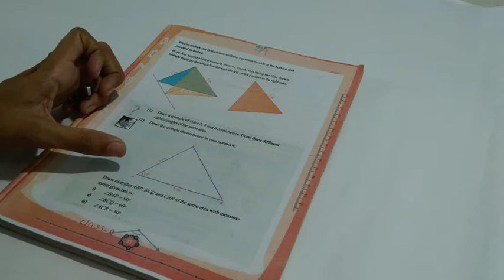Kerala syllabus.. Mathematics..Class 9.chapter 1_Area_section 4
Solve the second problem.